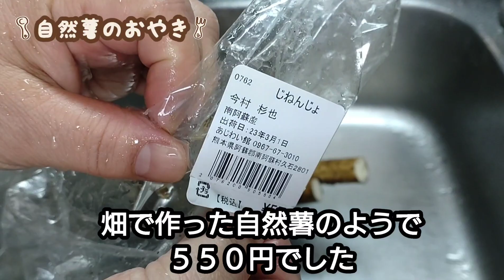【自然薯】おやきがめちゃくちゃ美味しかった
旦那さんが熊本ドライブで買ってきた自然薯。
とろろご飯も美味しかったんですが、おやきがめちゃくちゃ美味しかった。